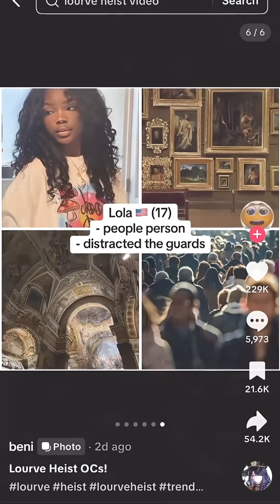Obskewerty expresses his love for TikTok Slideshow OCs!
日本利用压电瓷砖将脚步转化为电能。这些瓷砖捕捉来自你脚步的动能。当你行走时，你的重量和动作会对瓷砖产生压力。瓷砖会轻微弯曲，从而产生机械应力。瓷砖内部的压电材料将这种应力转化为电能。每一步都会产生少量电荷，而数百万步结合在一起就能产生足够的电力来驱动 LED 灯、数字显示屏和传感器。在像涩谷车站这样繁忙的地方，每天大约有 240 万个脚步为这一系统作出贡献。这些电能可以被储存或立即使用，从而减少对传统电力来源的依赖，并支持可持续的城市基础设施。这种方法将日常运动转化为实用的可再生能源 日本 知识 事实 你知道吗 推荐 科技 创新 历史 技术 实验 热门file:///var/mobile/Library/SMS/Attachments/a5/05/E939C668-27C5-4573-BEAD-7EBC03DB8DAE/Biomolecules.pdf#memes funny jokes roblox freeschlep relatable squidgame growagarden stealabrainrot drama richlifestyle oldmoneybro ts gmg not Owen so Kevin ➗⚓🔱🙏🎷🪫 I JUST JUGGED A SQUID GAME BAND DIRECTOR I GOT A BRAND NEW SAXOP Yo h hey dudeman I'm a dudeman totr niche memes from Instagram reels are too early for YouTube shorts тотя African ai niche Chinese babies
ggurt yo Instagram reels slang gurt yo

I just jugged a band Director I got a brand new saxophone